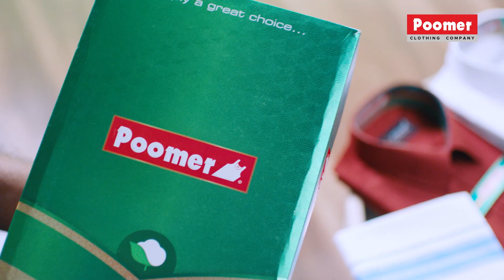பாசத்தோடு பழகிப்பாருங்க உசுரையே கொடுப்போம் ! A Day with Transgender Family | Food Stories